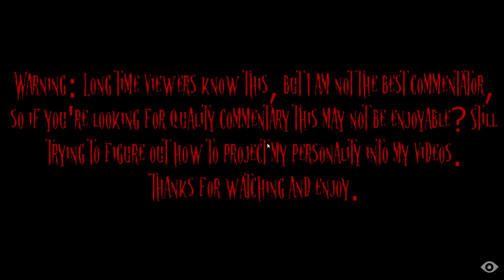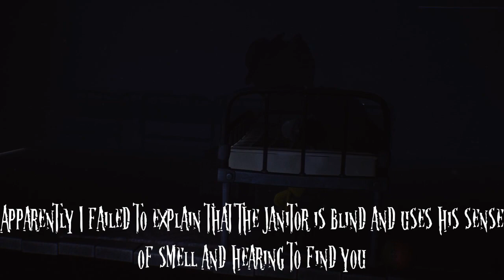Little Nightmares - Chapter 1: The Prison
Little Nightmares is owned by Tarsier Studios and Bandai Namco, including all music, etc.
Game available on PC, Xbox, Playstation, and Nintendo Swtich

A re-play of a series I started long ago, I hope to actually complete the game on video including the DLC. I hope you enjoy this video! (Captions not complete)